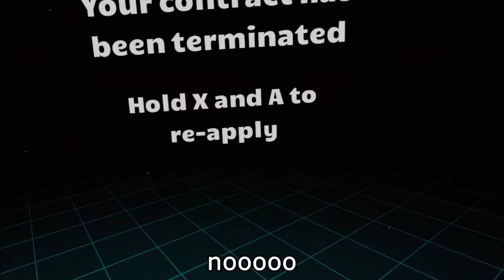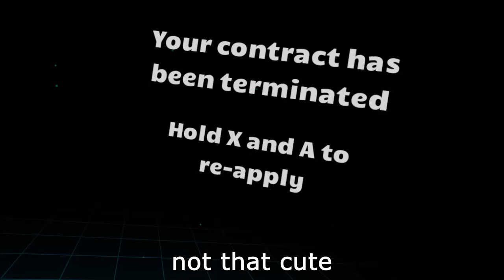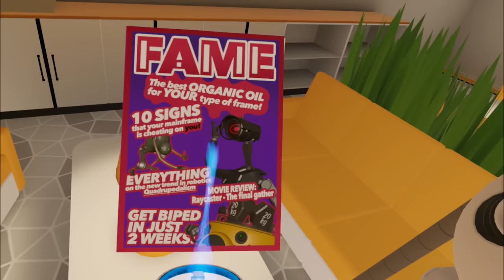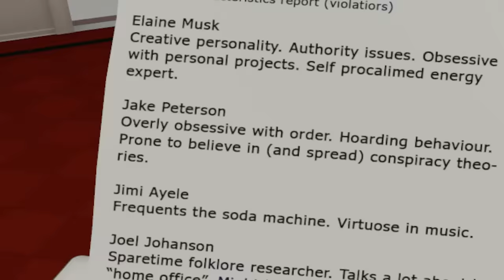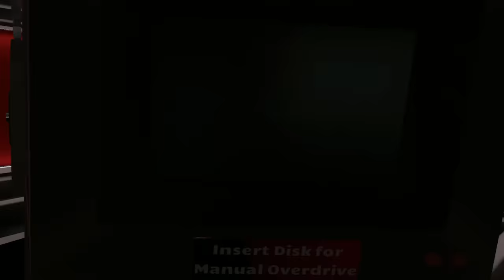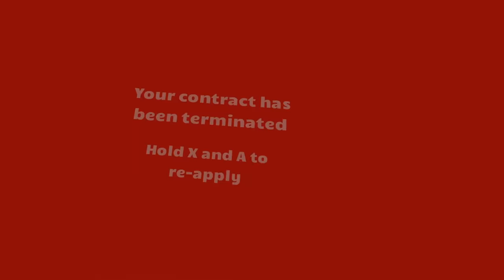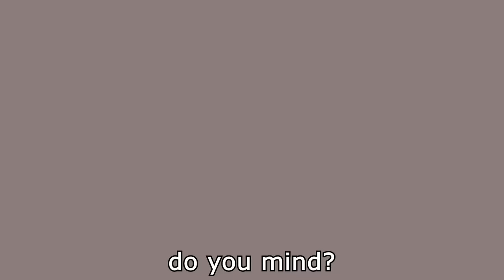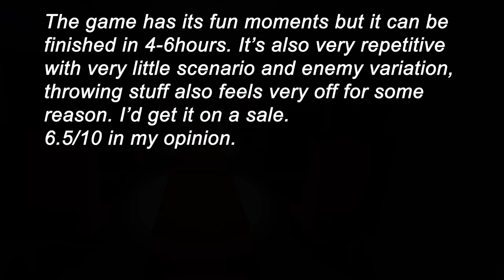I'm Meaner than Robots - Budget Cuts Funny Moments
I got reported to HR.